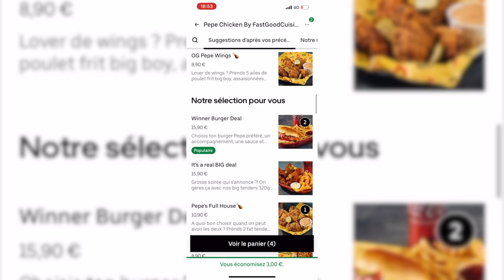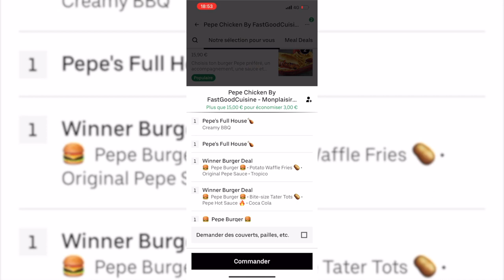On teste PepeChicken de @Fastgoodcuisine ! (Lyon)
Nouvelle vidéo sur la chaine.

Charles, de la chaîne Youtube fastgoodcuisine a ouvert un peu partout des restaurants de poulet !
Dans cette vidéo nous allons découvrir ça !

Du poulet tender & épicé, Ces énormes morceaux de poulets sont-ils bon ?

Je ne vous spoil rien !

Si le concept et la vidéo vous plaisent, n'hésitez pas à mettre un like, à la partager et à laisser un petit commentaire :) Tu as des idées pour une nouvelle vidéo  ? N'hésite pas à me le dire en commentaire et j'essaierai de le faire :D

Matériels utilisés :
Partage !

A Bientot pour une nouvelle vidéo !